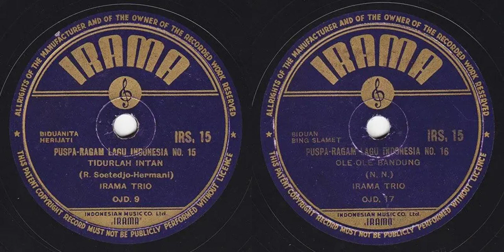Irama IRS. 15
00:00 Tidurlah Intan (R. Soetedjo/Hermani) - Herijati
02:52 Ole-Ole Bandung (N.n.) - Bing Slamet